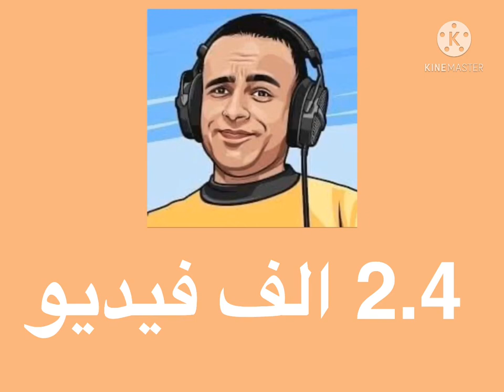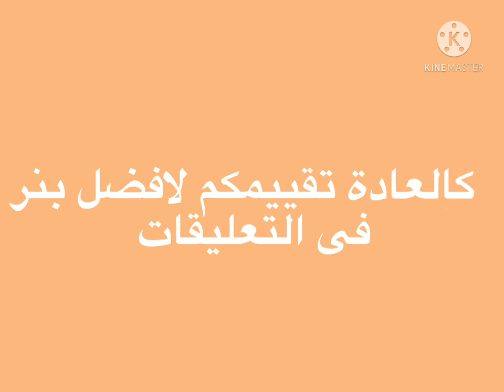تحدى بين سيد و استيوب يا ترى مين الى هيكسب